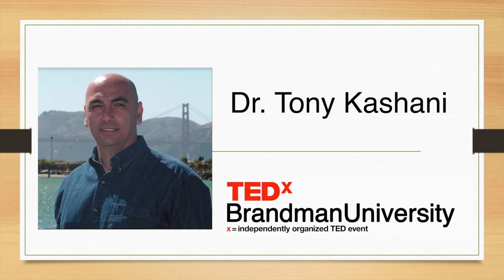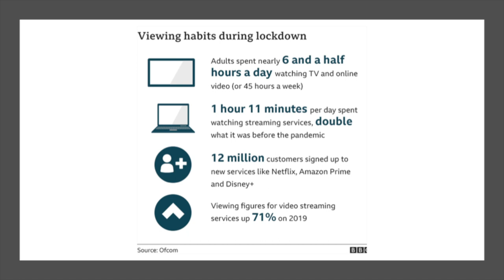Cinema for Solidarity & Social Justice | Tony Kashani | TEDxBrandmanUniversity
I am deeply committed to equity and social justice. Given my extensive research and actual work in film and media studies, I recognize the hidden powers of cinema and how it can be a force for social justice. A force for good in this world.   Tony Kashani , Ph.D. is an author, educator, philosopher of technology, and a cultural critic. Tony is a subject matter expert and university professor, focusing his interdisciplinary scholarship and writing on humanities in the digital age and social justice. He is the author of five books on media and cinema, including his latest, Movies Change Lives, an examination of transformative power of cinema. Tony believes that if the “self” builds solidarity with the “other,” harmony is achieved, and we can all live at ease with each other while engaging our differences. He is also a Black Belt in Karate and as a student of Zen philosophy believes in balancing his life with mindfulness to result in a harmonious mind-body-spirit existence. This talk was given at a TEDx event using the TED conference format but independently organized by a local community.